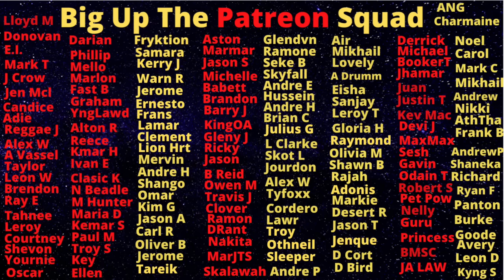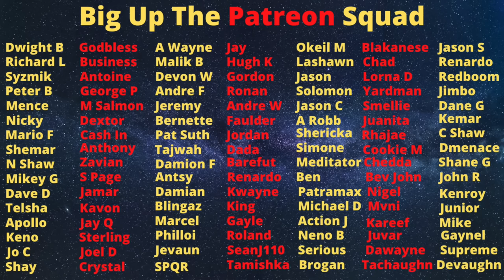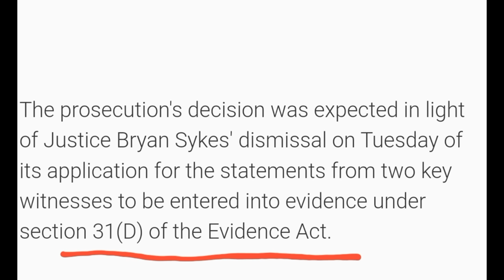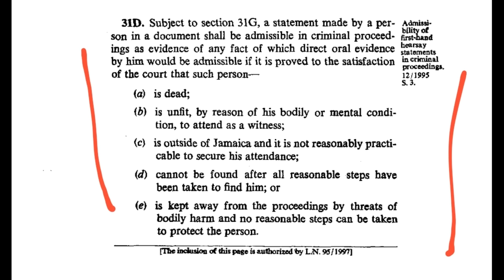Barrington "Bossy" Burton - The Man Leng KlLLED For Vybz Kartel Right In Front Of His Friend Dem